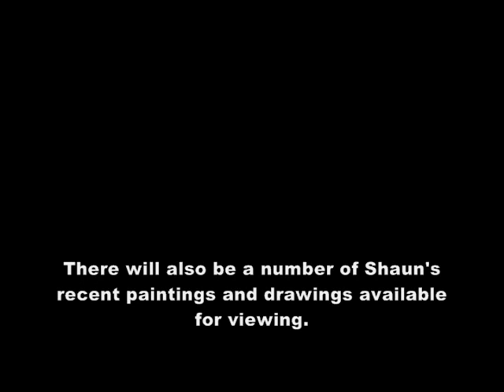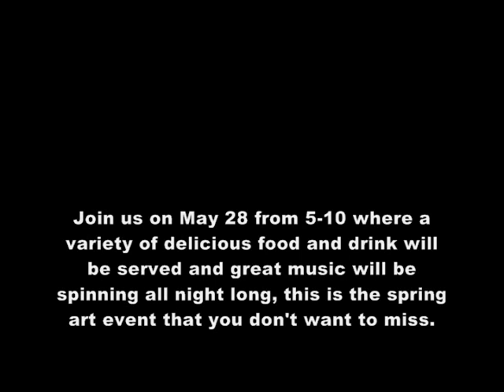Shaun Downey's Blue Coco Fest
Promotional Video for Shaun Downey's exhibition "Blue Coco Fest" which took place at Engine Gallery Toronto on May 28th 2011.

Come celebrate the return of "Blue Coco", Shaun Downey's painting that was displayed at the National Portrait Gallery in London England last summer.

As part of the BP Portrait Award 2010, "Blue Coco" was one of 55 paintings selected from over 2100 International entries chosen for exhibition. It was also used as the lead advertising image for the exhibition, and appeared on posters throughout the Underground, on the catologue cover, and also appeared on a massive banner which draped the front of the National Portrait Gallery for the entire summer.

An article featuring the story of the painting's development and success was featured on the front page of the Toronto Star last August as well.

Come view the painting, the study drawing, and see all of the different ways the painting made waves in London and in Downey's career as an artist. Letters from fans, the exhibition's print material, and photographs from Shaun's visit to London will all be displayed. There will also be a number of Shaun's recent paintings and drawings available for viewing.

There wlil be limited edition archival giclee prints of "Blue Coco" made available at the event, an edition of 50 on heavy stock. There will also be a special edition of 10 giclees on canvas, which are mounted on panel and displayed in a frame identical to that of the original painting,
hand painted by the artist himself.

Also, to celebrate this achievement, and to promote portrait painting in Toronto, Shaun has teamed up with the Toronto Outdoor Art Exhibition to present a Portrait Prize to one of the exhibitors in this year's show. The TOAE is celebrating it's 50 year in July, and since Shaun first exhibited his painting at the show in 2003, he has chosen to give back to his community of artists and jury and donate $500 for the "Shaun Downey portrait prize".

To further the award, those attending the event will have the opportunity to have their portrait taken by a photographer in front of the same wallpaper that is featured in "Blue Coco", and for 20 dollars will receive a print of the photo to commemorate the evening. All proceeds will be added to the award amount for the portrait prize.

With the model and artist in attendance, a variety of delicious food and drink, and great music spinning all night long, this is the spring art event that you don't want to miss.